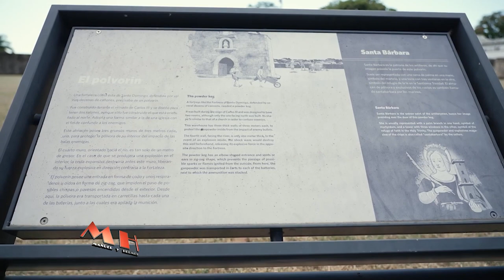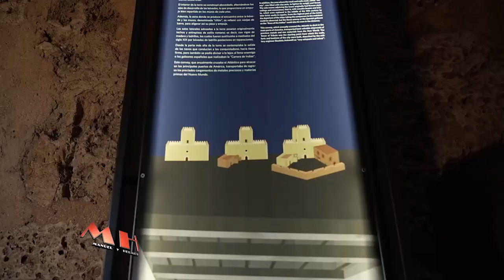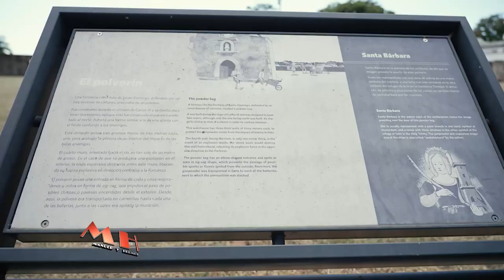Conociendo la Fortaleza de Santo Domingo